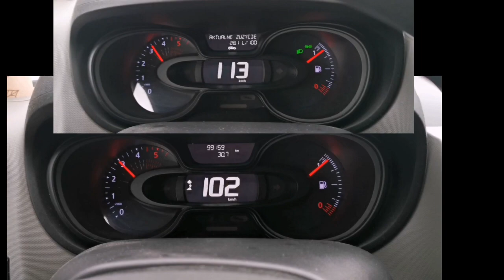Renault Traffic 3 1.6DCI 125 HP vs Stage 1 ~165HP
Lubisz to co robię? postaw mi kawę:)